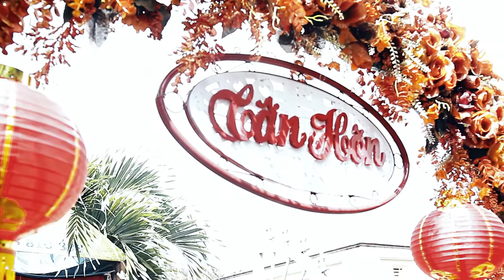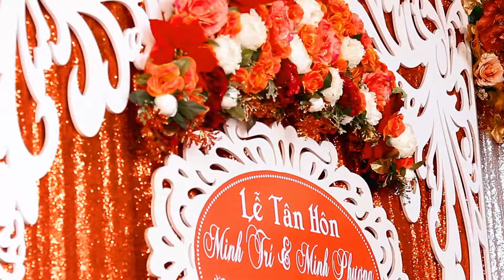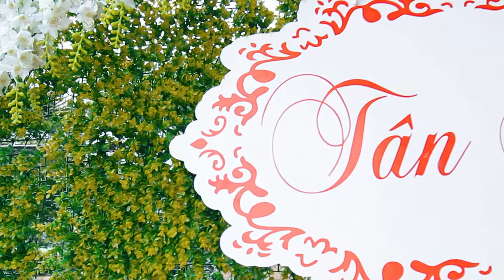WEDDING FILM MINH TRÍ & MINH PHƯƠNG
A FILM BY HOÀNG HIỆP PRO FILM
Đ/C: 20 LÊ LỢI - TT ĐĂK MIL